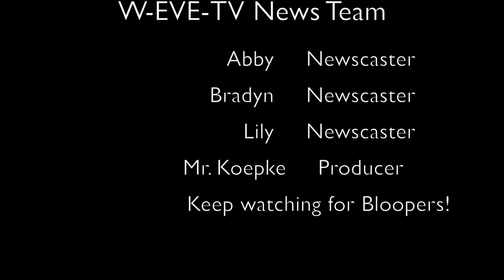Who's Who at Evergreen Elementary